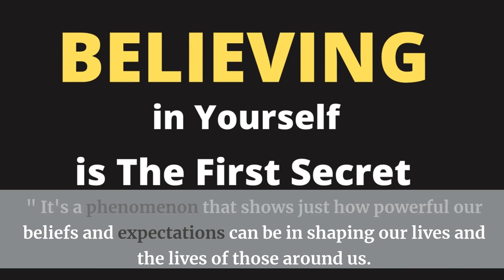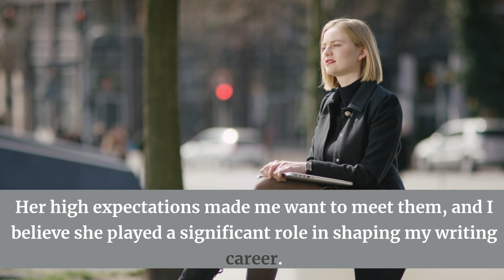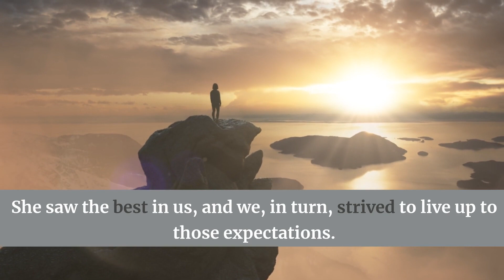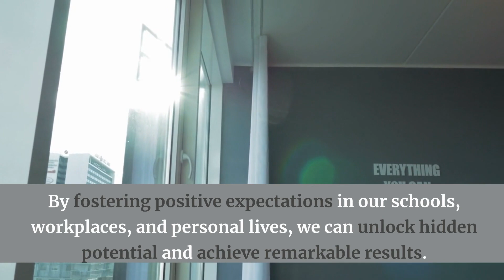Psychological Phenomenon | The Pygmalion Effect Demystified | Unlocking Human Potential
Hello Friends

Welcome to the World of Sharing Value, Where we create content that adds value to your life.

Title: "Psychological Phenomenon | The Pygmalion Effect Demystified | Unlocking Human Potential"

Welcome to a mind-blowing journey into the Pygmalion Effect, where the power of expectations transforms ordinary individuals into extraordinary achievers. Join us as we delve into real-life stories and scientific insights to understand how your beliefs can shape destinies.

In this captivating talk, we unveil the profound influence of the Pygmalion Effect, backed by groundbreaking research. Discover how teachers' expectations turned 'late bloomers' into academic stars, and explore its relevance in your daily life.

Learn how high expectations are catalysts for excellence, inspiring individuals to surpass their own limits. Through relatable examples, we demonstrate how the Pygmalion Effect works in classrooms, workplaces, and personal relationships.

Witness the incredible impact of positive encouragement on human potential. Uncover the secret to unleashing hidden talents and achieving remarkable results in your own life.

Join us in this transformative exploration of the Pygmalion Effect and embrace the power of positive expectations to unlock your true potential. Don't miss out on the chance to shape your future and inspire those around you.

Prepare to be inspired, motivated, and empowered by the incredible insights in this video.

Welcome to the Pygmalion Effect: Where Belief Becomes Reality.
If you want us to make more videos like this, then comment from the following titles below
1. Pygmalion Effect
2. Expectations and Performance
3. Self-Fulfilling Prophecy
4. Human Potential
5. Positive Encouragement
6. Belief and Success
7. Psychology of Achievement
8. Setting High Standards
9. Motivation and Excellence
10. Personal Growth